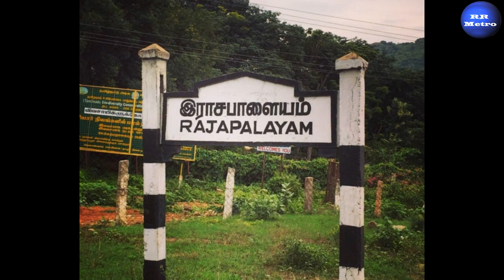பேக்கரி உரிமையாளர் கொலையில் திருப்பம் - மனைவியே ஆள்வைத்து கொன்றது அம்பலம்RR METRO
Updated News,
# Breaking News,
Headlne News,
 பேக்கரி உரிமையாளர் கொலையில் திருப்பம் - மனைவியே ஆள்வைத்து கொன்றது அம்பலம்